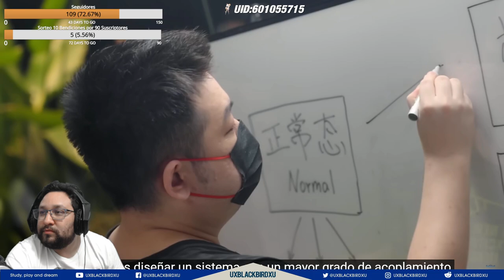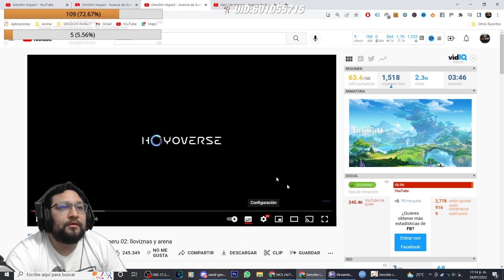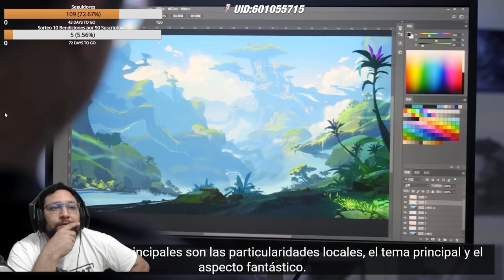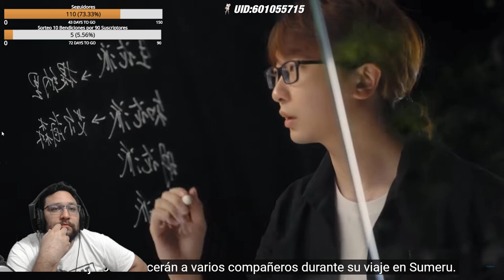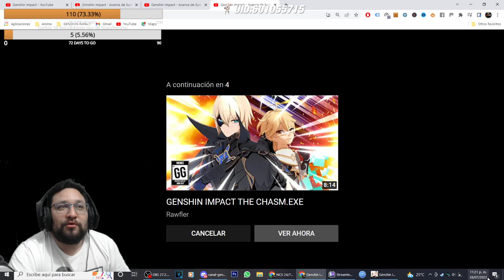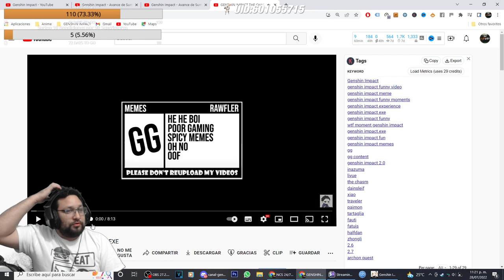MI REACCION a SUMERU 3.0 | genshin impact | ESTOY EMOCIONADO como niño wooooooooow XD